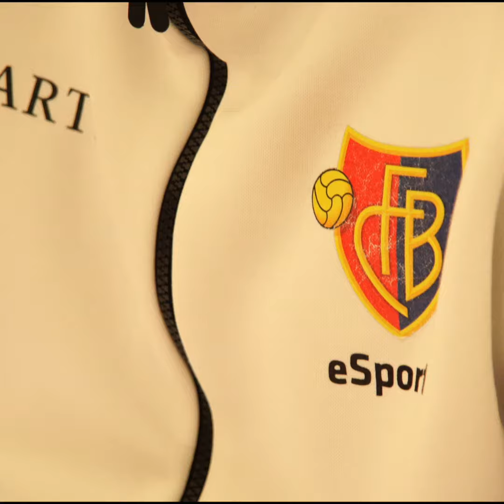Leandro Curty erklärt den Drag Back (FIFA20)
Wir haben den Düdinger FIFA20-Profi 🎮 Leandro Curty gebeten, uns ein paar Tricks auf der Playstation zu zeigen. Im Video zeigt er, wie man einen «Elastico» ⚽️ macht.